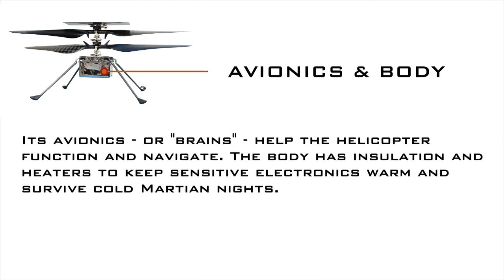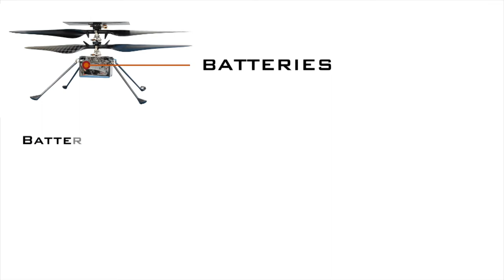Ingenuity. How does a helicopter work?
Tech Specs Ingenuity

Mass: 1.8 kilograms
Weight: 4 pounds on Earth; 1.5 pounds on Mars
Width: Total length of rotors: ~4 feet (~1.2 meters) tip to tip
Power: Solar panel charges Lithium-ion batteries, providing enough energy for one 90-second flight per Martian day (~350 Watts of average power during flight)
Blade span: Just under 4 feet (1.2 meters)
Flight range:  Up to 980 feet (300 meters)
Flight altitude:  Up to 15 feet (5 meters)
Flight environment:  Thin atmosphere, less than 1% as dense as Earth's

To understand the monumental task of flying an aircraft on Mars, one needs to consider the atmosphere. The Red Planet's average atmospheric pressure at the surface is about 6 millibars (0.09 psi), less than 0.06 percent of the air pressure at sea level on Earth. To put it another way, the atmosphere on Mars at the planet's surface is as thin as our planet's air at 100,000 feet of altitude. Helicopters have never flown that high. The altitude record for a rotorcraft stands at just over 40,000 feet, and during that flight the engine flamed out and the pilot had to land using autorotation.

Mars flight is not going to be easy. Yet NASA's Jet Propulsion Laboratory wants to fly a chopper on the Red Planet, where the air on the ground is thinner than atop the highest mountains of Earth.

Getting Off the Ground
"It first started with demonstrating lift," says Mimi Aung, JPL's Mars Helicopter project manager. NASA estimates the small craft could stay airborne for about 90 seconds in the Martian air, but even that minute and a half of lift will push the limits of modern electronics and materials science.

The primary way to achieve lift with a rotorcraft in thin air is to spin the blades very fast. The Mars Helicopter's rotors will operate between 2,300 and 2,800 rpm, depending on the atmospheric density at the landing site, which is five to ten times faster than the rotor speed of an average helicopter.

BY JAY BENNETT, MAY 15, 2018